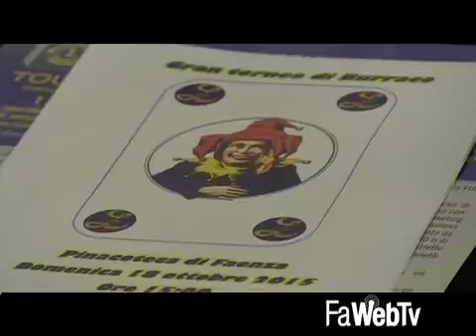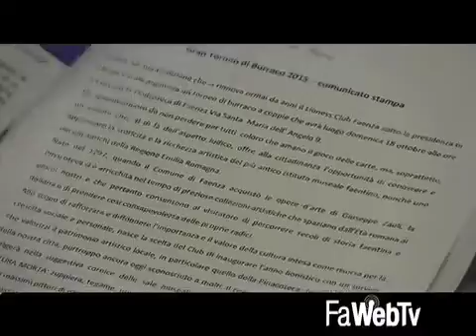Un successo il torneo di Burraco per il restauro della natura morta di Magini -